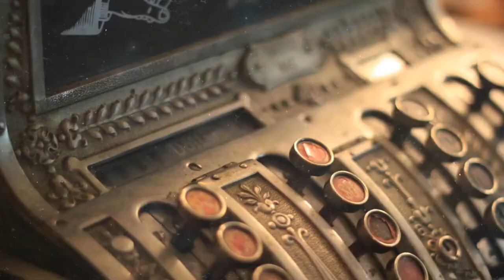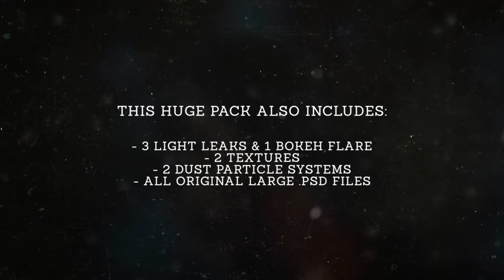Animated Logos Pack | 60 Insignias - OUR WEDDING TEMPLATE FOR AFTER EFFECTS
VIDEOHIVE After Effects Project Files - Wedding Template for Adobe After Effects - Top 100 Beautiful Wedding Template - 100 Wedding Intro After Effects Template
This After Effects Project File is a huge pack containing 60 Animated Insignias (Titles/ Logos). The pack contains 20 Vintage, 20 Miscellaneous/Modern and 20 Festive/Wedding Insignias, all of which have been fully animated in After Effects CS4. We’ve also supplied large versions of the original .PSD’s, meaning you can also use the non animated versions for print work.
On top of this, we’ve included 3 Light Leaks, 1 Bokeh Flare, 2 Dust Particle Systems and 2 Textures, which you can use in this project or any other work.
All 60 Animated Insignias are in 1080p High Definition and everything is easily customisable.
Please Note: BG Photos Not Included
FEATURES
After Effects CS4 Project
HD Resolution Full HD 1920×1080
No Plugins needed
Vintage Insignias x20
Miscellaneous / Modern Insignias x20
Festive / Wedding Insignias x20
3 Free Light Leaks, 1 Bokeh Flare, 2 Dust Particles and 2 Textures Included
2500×2500 .PSDs Included (You can use them in your Print/ Web Work)